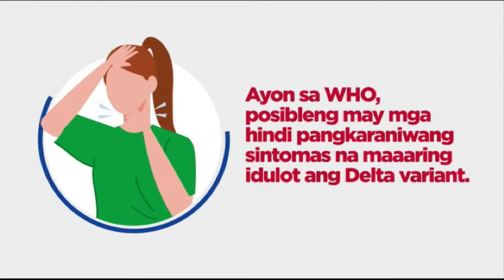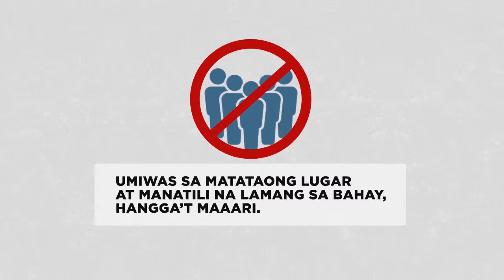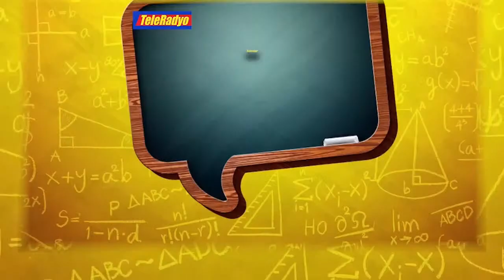Omaga Diaz Report | TeleRadyo (28 August 2021)